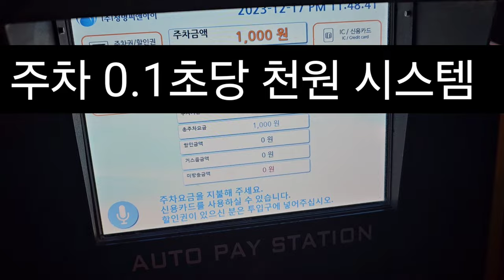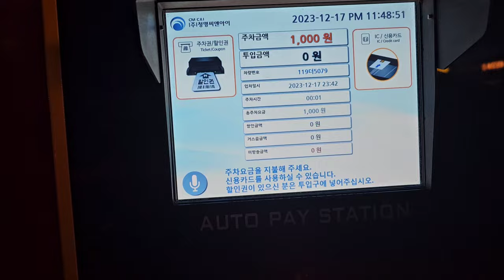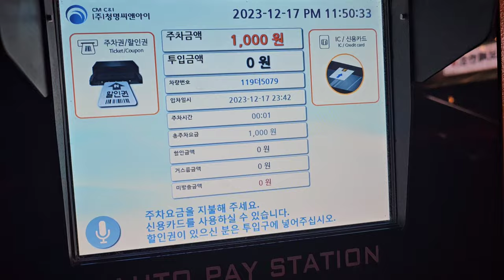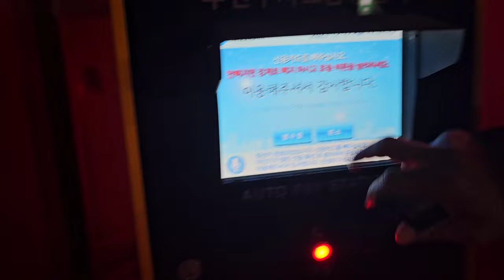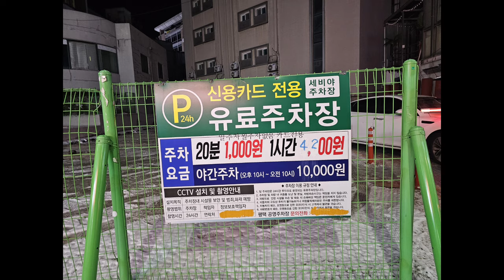세상에 이런일이...너무 황당해서 말이 다 안나옵니다.